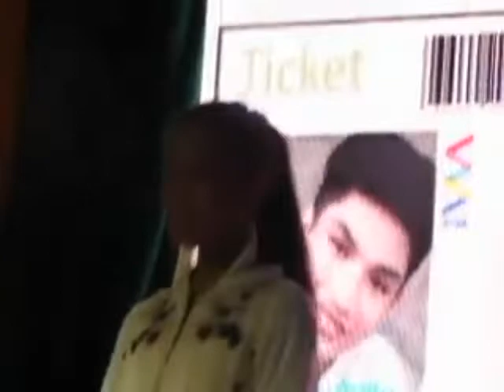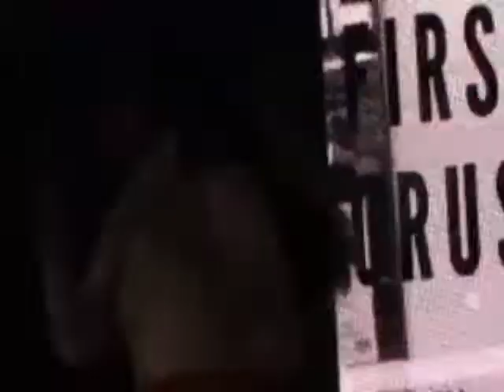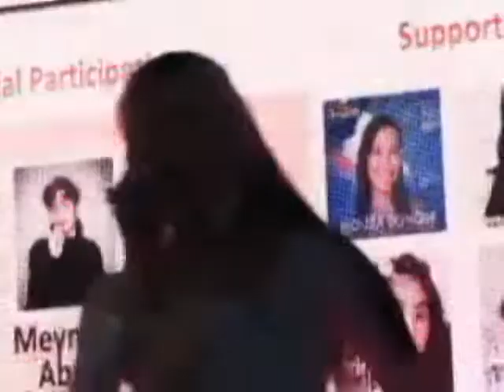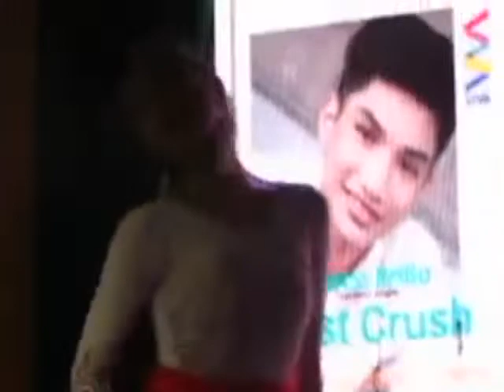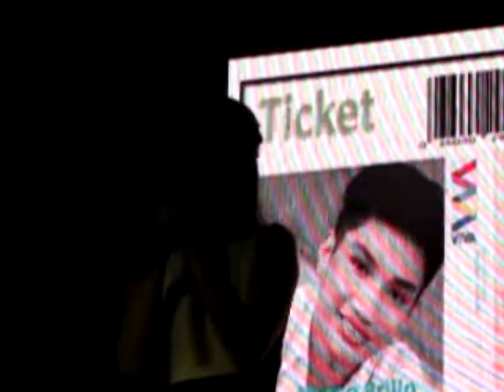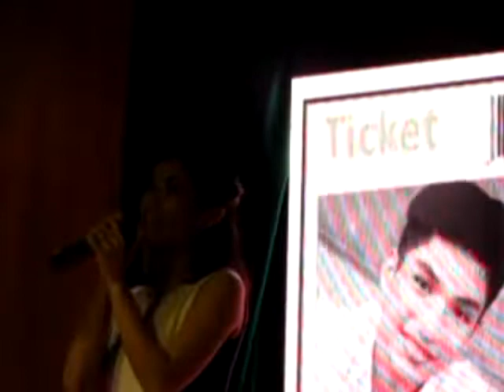Mga batang Rockista @ Marco Brillo's launching with his first Single " First Crush"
@ The Singing Stars TV